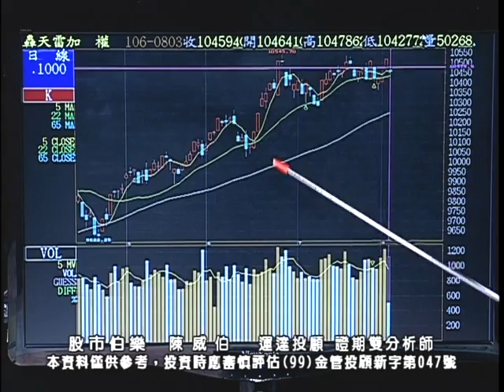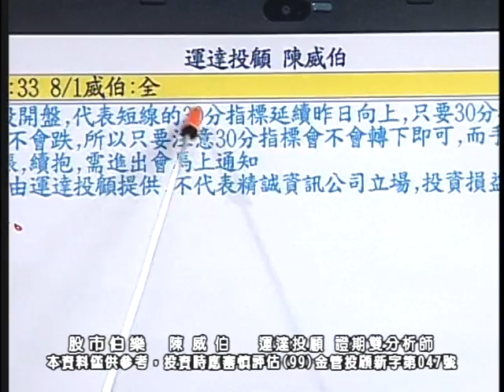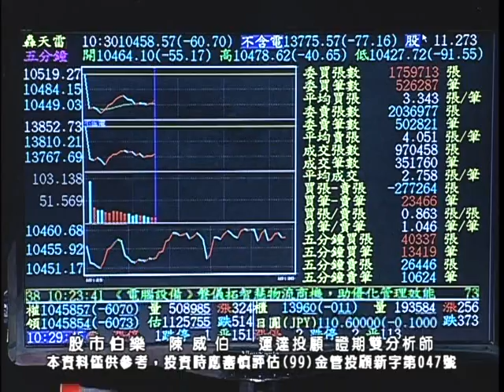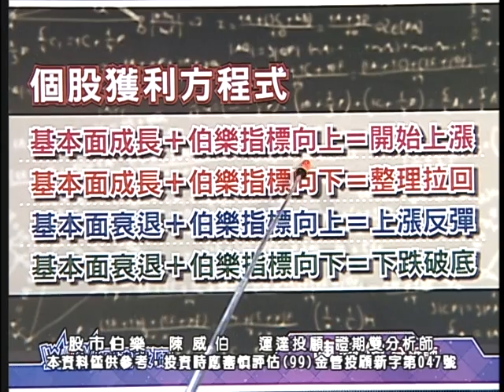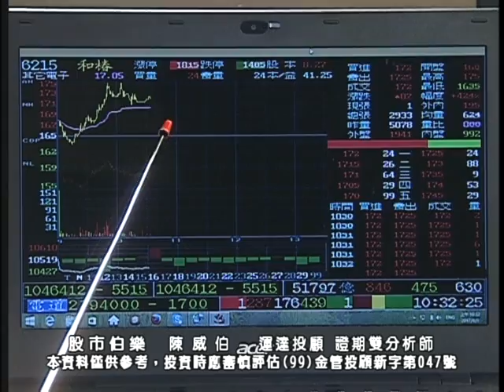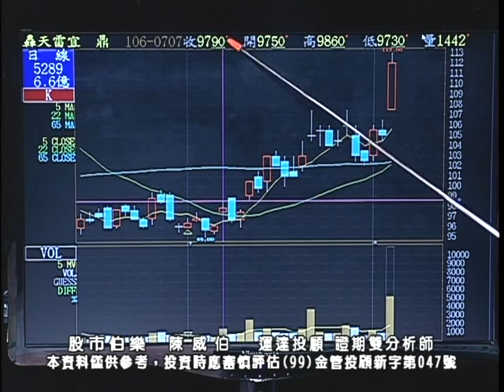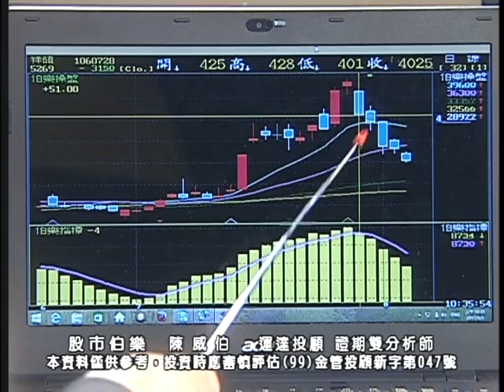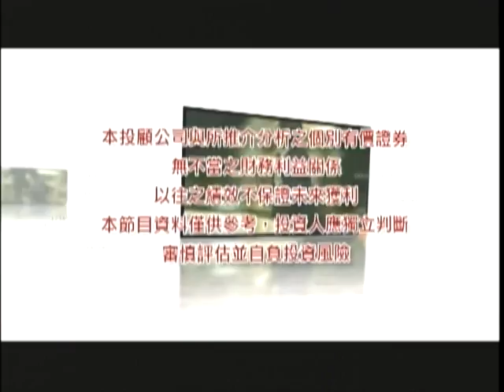20170803 陳威伯 股市伯樂